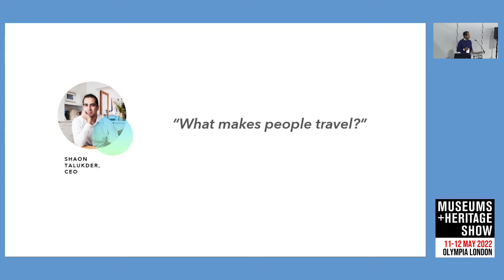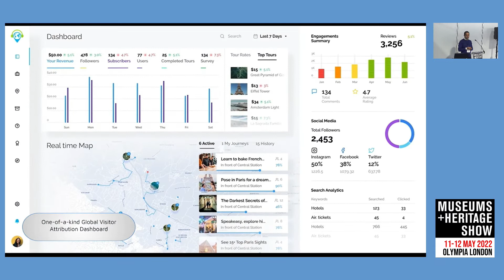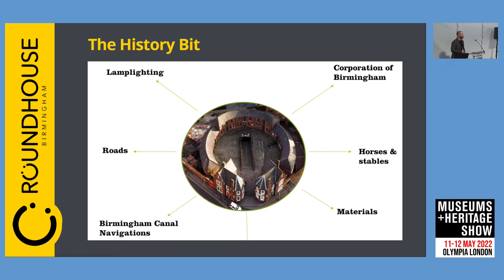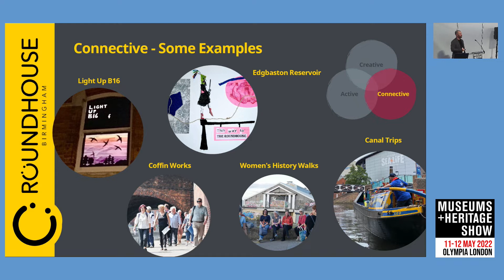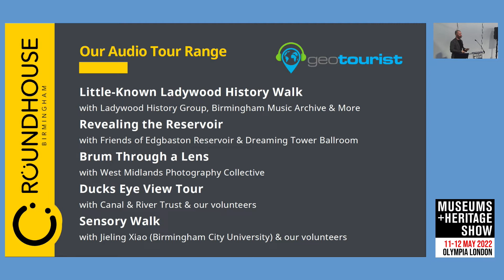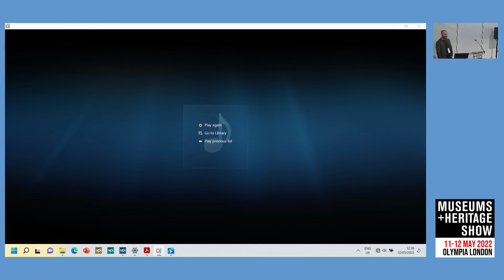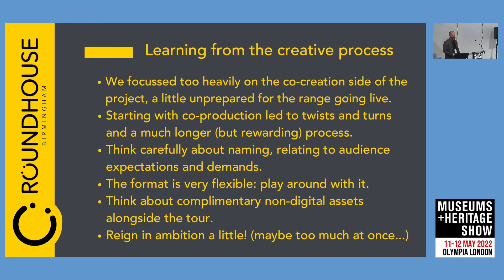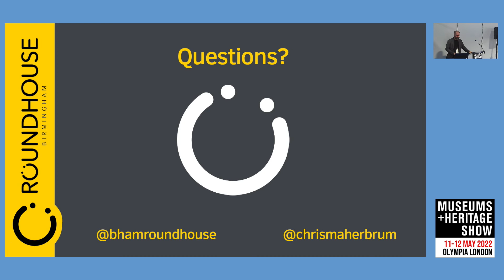Measuring the influence of storytelling on actual visitor footfall post Covid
Speakers: Chris Maher, Creative Producer, Roundhouse Birmingham and Shaon Talukder, Geotourist

Visitors emerging from the pandemic now have culture and heritage at their fingertips. From phones to real footfall, how to convert views to visits? Geotourist introduces pioneering analytics technology that can reach across the world, guide your visitors back and accelerate growth.

Session:  Thursday 12 May, 12.15pm